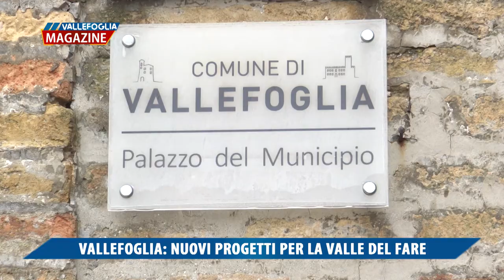Vallefoglia, Nuovi progetti per la Valle del Fare